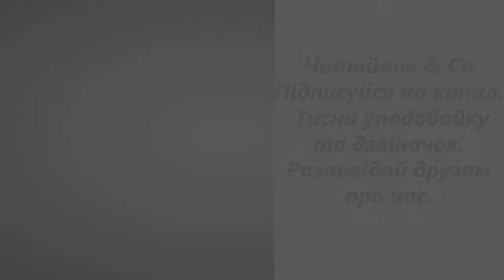Іди, іди, дощику В2 НУШ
Читайлик &Co

Закличка
ІДИ, ІДИ, ДОЩИКУ
Іди, іди дощику,
Зварю тобі борщику
У новому горщику.
Винесу на дуба,
прикличу голуба.
Голуб буде пити,
дощик буде лити.
Тобі каша, а нам борщ,
щоб густіший ішов дощ.